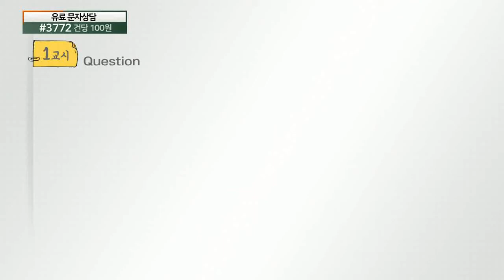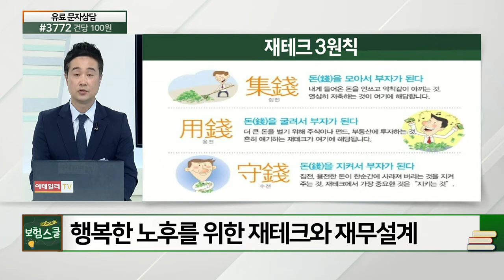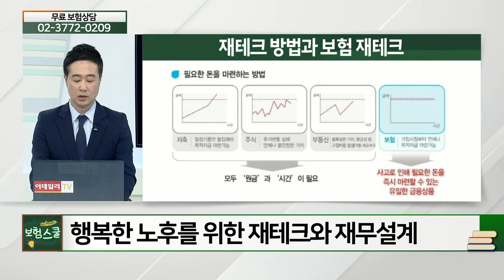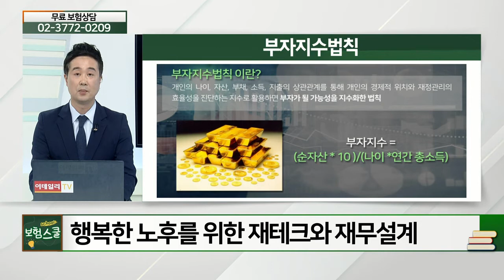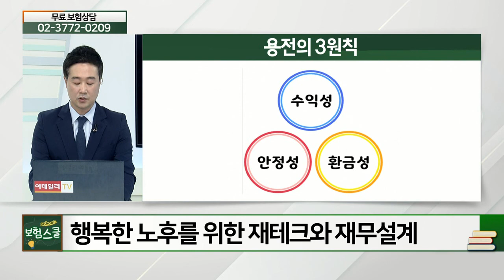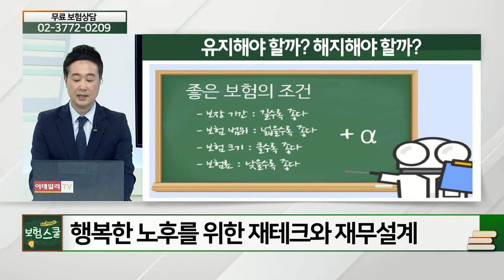행복한 노후를 위한 재테크와 재무설계_꼭 알아둬야 할 보험 상식 (20210319)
# 행복한 노후를 위한 재테크와 재무설계